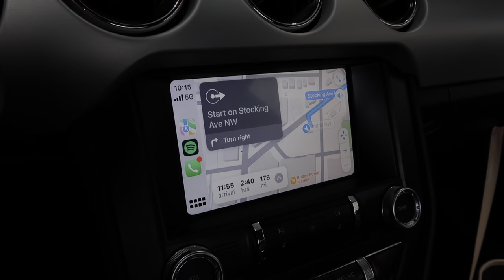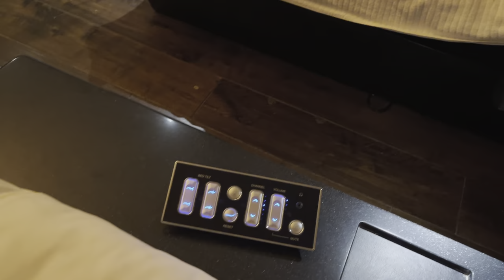Self Care Trip to Chicago + Car Vlog!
Self-Care Solo Trip to Chicago, Join me on my three-hour drive getaway entailing the spa and good food.

Hey everyone, I hope you're all doing well during this current hardship our world is presently living through. With that being said I hope youtube videos like these can help take your mind off of everything.
love you all, Taylor.